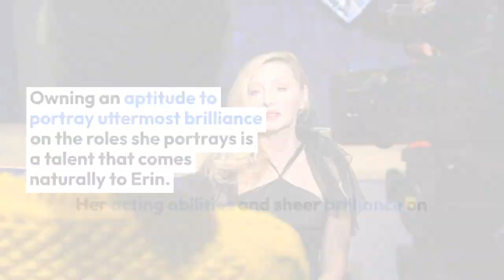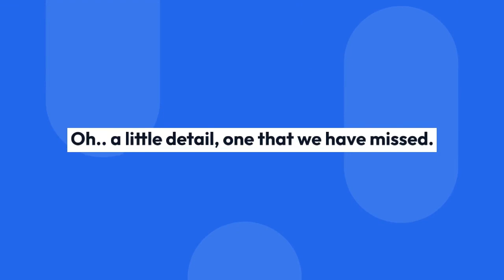Erin Kellyman- Her Parents, Siblings, Ethnicity & More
A rising actress, Erin Kellyman is a gifted child, and to call her a polished actress won't be much looking into her roles in movies.

Surely, she has made her parents and herself proud coming this early in her career.

Owning an aptitude to portray uttermost brilliance on the roles she portrays is a talent that comes naturally to Erin. Her acting abilities and sheer brilliance on the screen make people stunned.

Her astonishing performances have successfully raised certain curiosity on what her life is like with her parents and where she belongs from.

"The Falcon and the Winter Soldier" actress Erin has been in big banner projects since the start of her career, and honestly, it seems all deserved when one sees her performing on screen.

However, despite such talent, Erin is still very grounded and pretty close to her parents and siblings.

She was born to mixed parents, as her dad was a Jamaican and her mother was Irish, making her ethnicity to be mixed.

Her father, Charles, and her mother, Louise Kellyman, really did raise a gem and a colossal talent.

Erin seems to be very proud of her ethnicity as she has openly said that being mixed race, she would be willing to play characters that would help her represent her heritage.

Erin was born in Tamworth, Staffordshire, England, making her nationality British. Although Erin likes to keep her parents out of the limelight and her father, too, seems to live a low-key life, we did get hands on her mother's official account, though!
By the looks of it, she seems to be a fan of racing as she frequently retweets any recent happenings from the Skeleton race. Louise's Twitter is also a reflection of her love for her family.

Her cover picture on her Twitter features her three gorgeous daughters with their jaw-dropping luscious hairs and warm smiles.